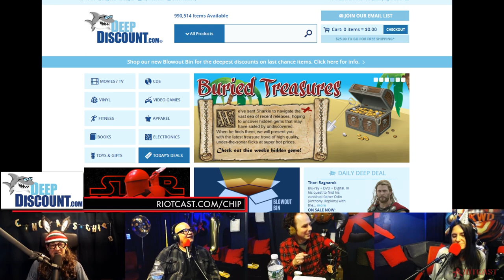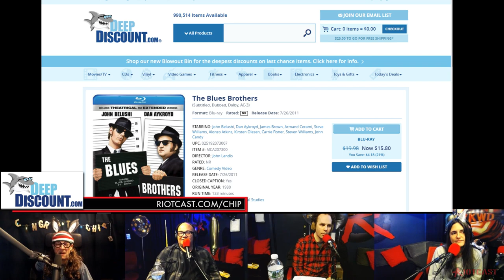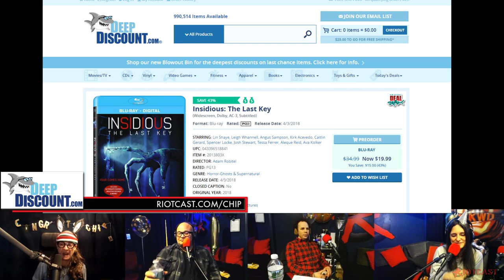The Chip Chipperson Podacast - 052 - 1 year CHIPPERSONVERSARY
Chip and Sam and Bob and Cristina celebrate all of chips accomplisments and talk about Easter and shiznit. Oh, and a MYSTERY PREZIDENT calls in.